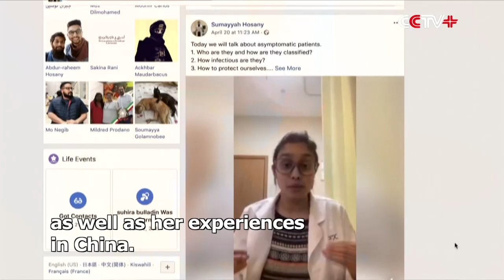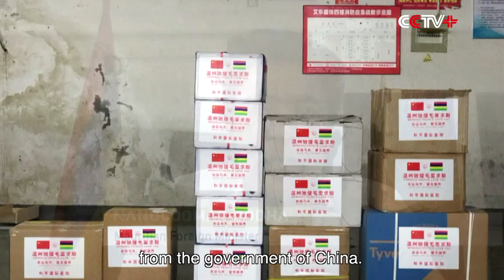Mauritian Surgeon Living in China Hailed for Volunteering to Combat COVID-19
Mauritian surgeon, who has been living in China for over a decade, chose to stay in the country to contribute to the fight against the epidemic as the COVID-19 sweeping across China at the end of January and into February.